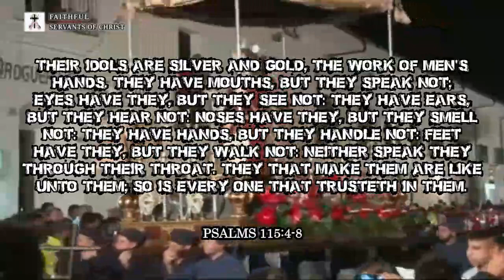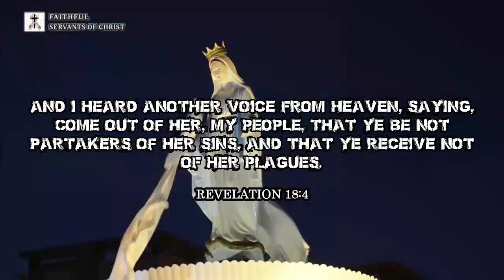Pagan Antichrist Symbolism In The Vatican